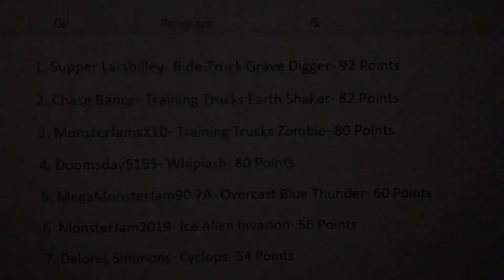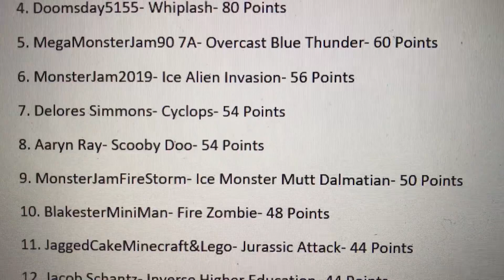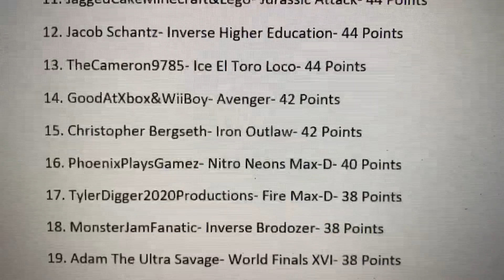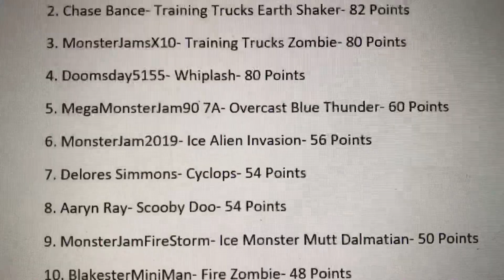Monster Jam Points Competition Season #2 Event #10 SEASON FINALE!